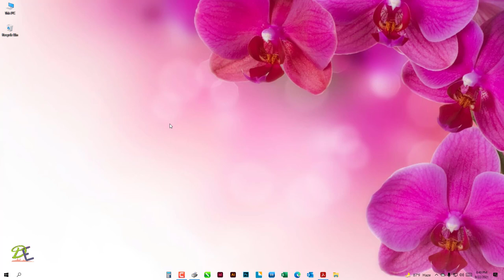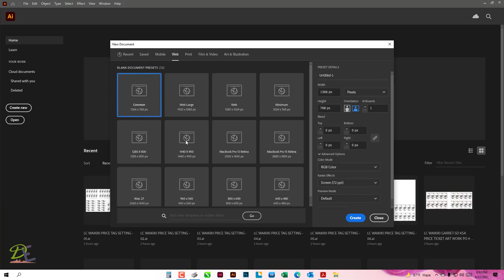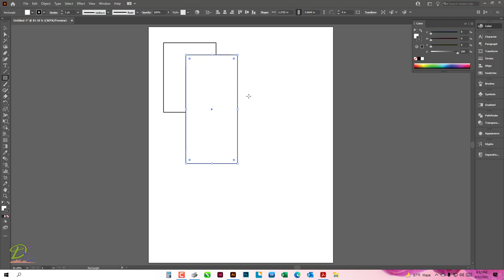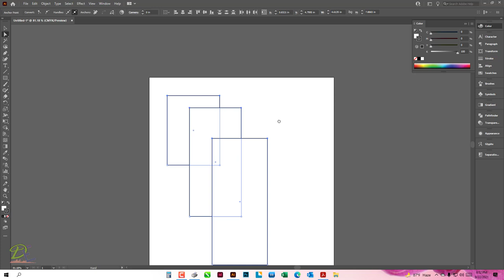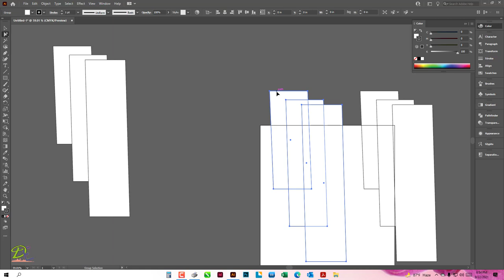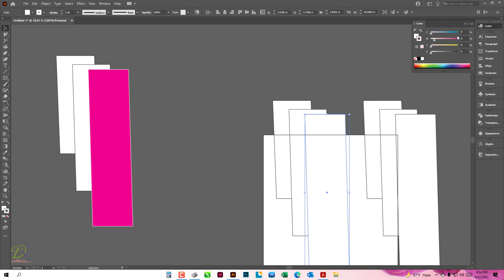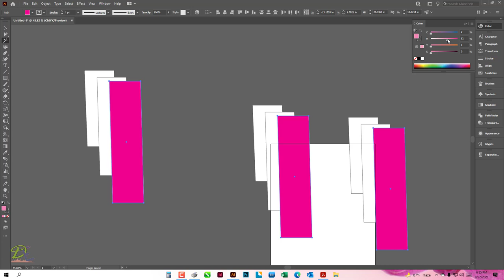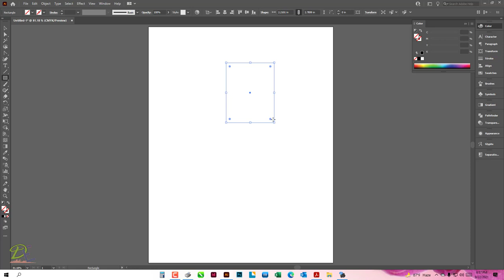All tools of adobe illustrator 2020 in Bangla | illustrator cc 2020 | illustrator tutorials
All tools of adobe illustrator 2021 in Bangla | illustrator cc 2021 | illustrator tutorials |